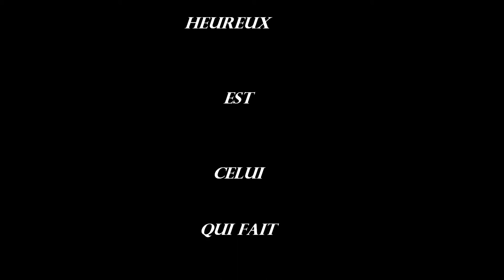2017 02 moments merveilleux